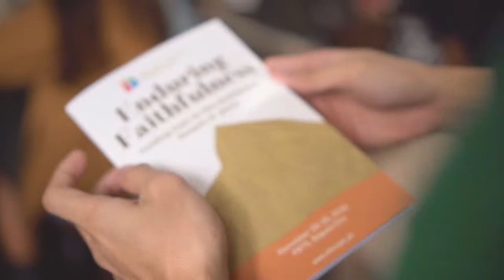RECAP: Day Two of iDISCIPLE2019 Enduring Faithfulness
Edited by iDISCIPLE Media Team